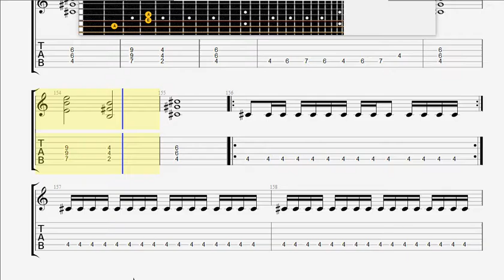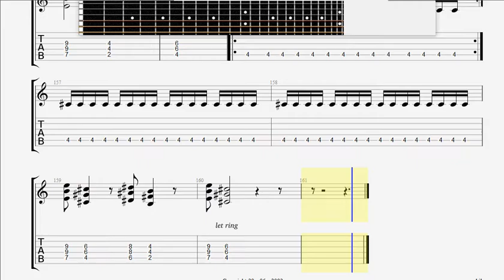Children Of Bodom Mask Of Sanity GUITAR 2 TAB